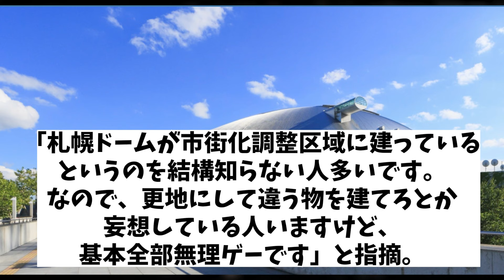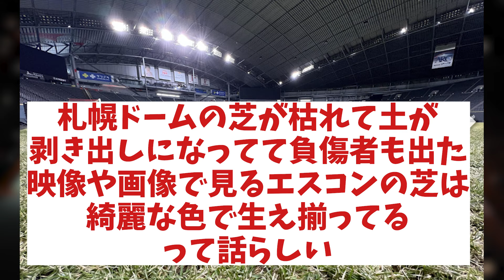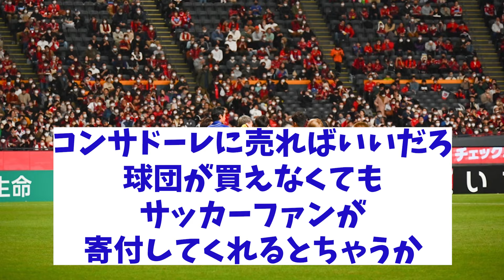札幌ドームは本当にもうダメなのか・・・？【野球情報】【2ch 5ch】【なんJ なんG反応】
5chコンテンツ使用許諾済